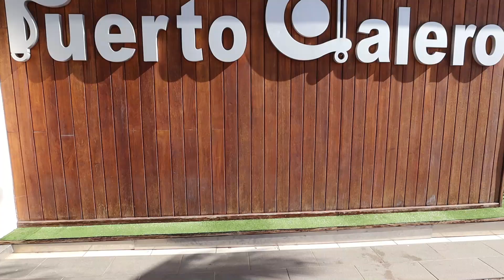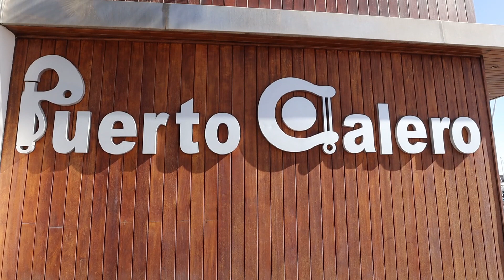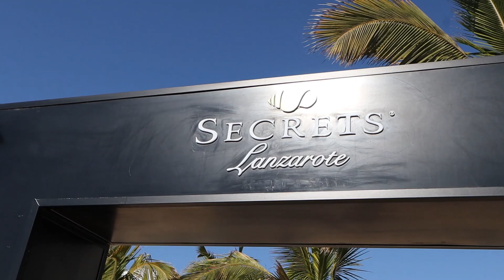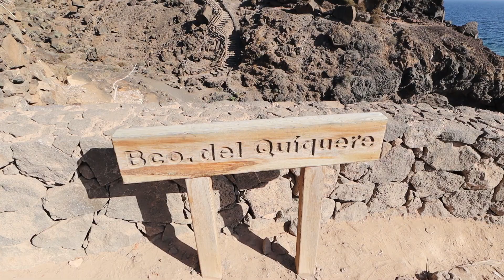Great Scenery Best Adventure! Latest Update PUERTO CALERO Lanzarote Spain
Puerto Calero, Lanzarote’s most established yacht harbour, is proud to have been welcoming sailing visitors to the island for more than 35 years. Naturally protected in a warm and sunny microclimate with good support services, the marina is a perfect yachting retreat.

👉vince ph (facebook page)
👉jingfamilyvlogs
👉beniphtv